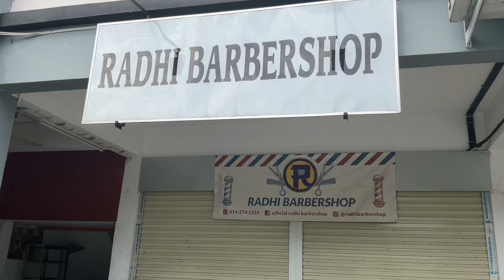RADHI BARBERSHOP 2023